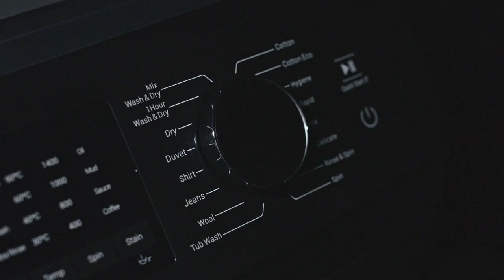Hitachi Laundry Products | Eclipse Series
Introducing the Hitachi Eclipse Series Washer Dryer - your ultimate solution to elevate your home with a sleek and elegant design. Our products seamlessly combine style and functionality, enhancing your daily life with added convenience for your laundry routines.